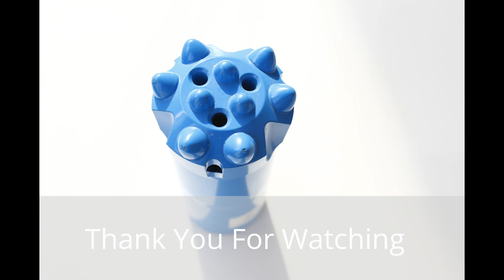我已编辑的视频